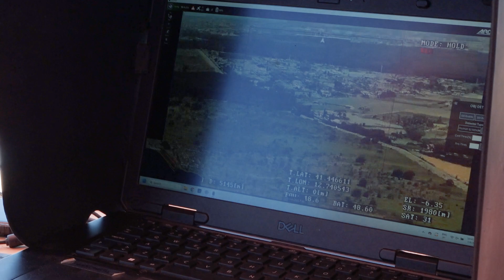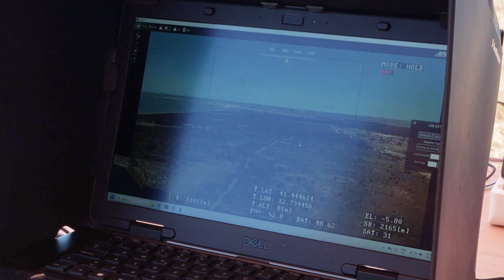How Europe Is Testing Drones for Military | Inside the European Defence Agency’s OPEX Campaign 2025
In June 2025, the European Defence Agency launched the first Operational Experimentation Campaign, known as OPEX.

OPEX is part of the Hub for European Defence Innovation, or HEDI, which helps bring new technologies into practical use by European defence forces.

The campaign is taking place in Italy, at military testing sites near Rome, and will continue through the end of July 2025.

During OPEX, teams are testing unmanned aerial and ground vehicles in real operational conditions. These systems are being used for tasks such as delivering supplies, gathering intelligence, and supporting troops in the field.

Participants include companies and research organisations from across Europe. They are working to show how their technologies perform in missions that are critical for defence operations. The main goals are to measure how reliable these systems are, how much they can carry, and how well they connect with existing command tools.

This is the first campaign of its kind organised at the European level. The results will help shape how drones and other unmanned systems are integrated into Europe’s defence strategies in the future.